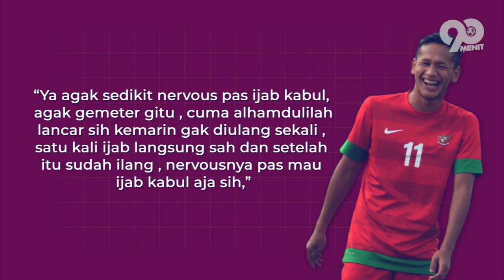PASANGAN ATLIT PALING ROMNATIS! Begini Kisah Cinta Yandi Sofyan dan Pungky Afriecia Eks Timnas I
Hallo semuanya,
Selamat datang di Channel 90 menit!!!
Tak hanya para artis, kehidupan para atlet tanah air juga selalu dinantikan oleh para netizen. tak hanya seputar dunia olahraganya, tapi kehidupan pribadinya juga selalu menjadi perbincangan hangat di kalangan para fans. berikut ini Channel 90 menit akan membagikan kisah romantis, salah satu pasangan atlet Indonesia. siapa mereka? dan bagaimana kisahnya?. tanpa perlu berlama-lama, yuk langsung saja kita ke videonya